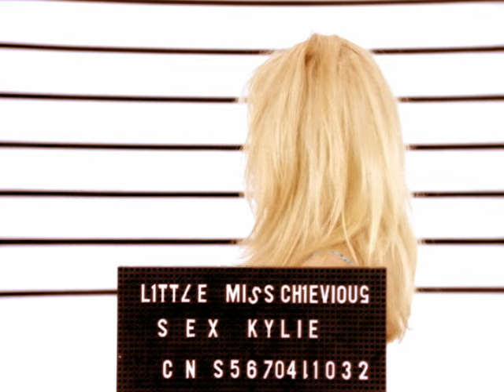Kylie Minogue - Did It Again (Radio Edit) (Official Video)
Kylie worked with producers and songwriters Brothers In Rhythm on “Did It Again”, the second single from her 1997 LP “Impossible Princess”.

The Usual Suspects-influenced promo video (directed by Petro Romanhi in London) features four characters Sex Kylie , Indie Kylie, Dance Kylie and Cute Kylie and won the Australian nomination for the 1998 MTV Video Awards. Costumes from the video, along with accessories spanning Minogue's career, became part of an exhibition at the National Portrait Gallery in Australia, during May 2005.

Step Back In Time: The Definitive Collection is released 28th June 2019.